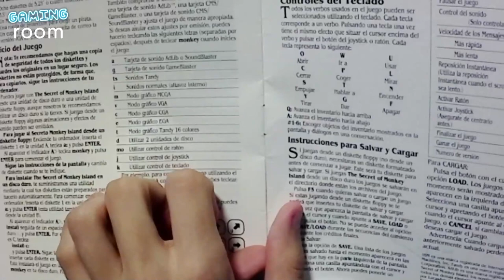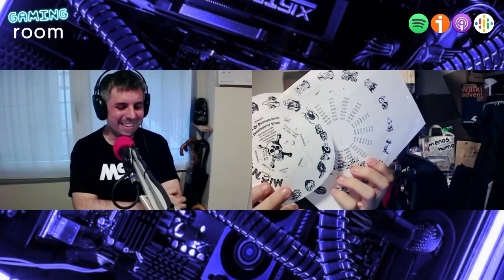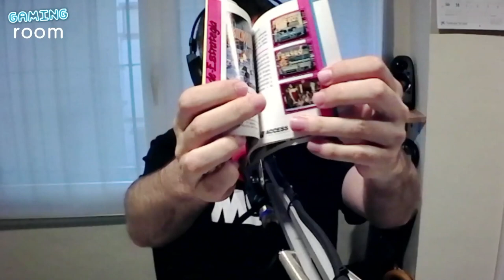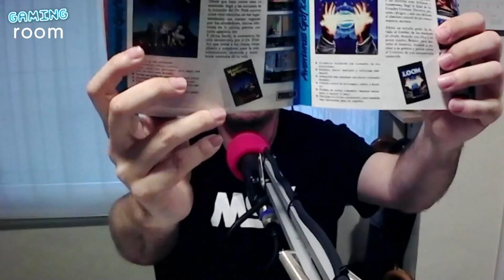Cities Skylines 2, refrigeracion por sangre, Monkey Island y Koa | Gaming Room #074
En esta edición de Gaming Room, hablamos sobre el lanzamiento de "The Silent Swan" (y mencionamos que aparecemos en los créditos del juego 🙃), y del poco optimizado Cities Skylines 2. También mencionamos la tercera beta (en esta ocasión, abierta y mulitplataforma) de "The Finals", y del bloqueo de Xbox a accesorios third-party no oficiales. Por otro lado, hablamos sobre el PC de temática de Diablo IV refrigerado por SANGRE HUMANA REAL y sobre los finalistas de la décima edición de PS Talents. Para finalizar el programa, Sergio nos trae la primera edición (disquete incluído) de "The Secret of Monkey Island" y contamos con Irina Moreno, que nos habla del último lanzamiento de Chibig: "Koa and the Five Pirates of Mara".